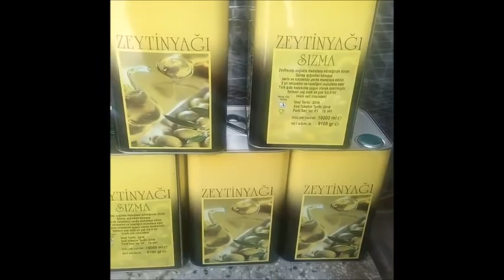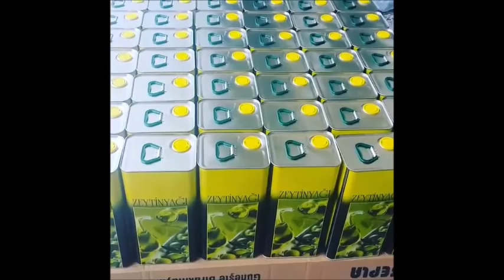ÜRÜNLERİMİZİ WEBTEN SİPARİŞ EDİN ZEYTİNBAHÇEM FAN CLÜP MAX - 2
yeni web adresimiz ,,, sitemizi ziyaret edip,abone olunuz eşsiz kanoanyalardan faydalanınız TÜM ÜRÜNLERİMİZİ ,ONLİNE İNTERNET DÜKKANIMIZDAN KREDİ KARTINIZ İLE SİPARİŞ EDEBİLİRSİNİZ İLETİŞİM HAT 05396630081 WHATSAP BİLGİ İLETİŞİM HATTIMIZ 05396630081 ÖZCAN CALİS İNTERNETTEN GÜVENLİ SİPARİŞ ADRESİMİZ TÜM ÜRÜNLERİMİZ %100 GARANTİLİ OLUP ÜCRETSİZ İADE VE DEĞİŞİM HAKKINIZ VARDIR,,SİPARİŞ ETMİŞ OLDUĞUNUZ ÜRÜNLERİNİZ AKHİSAR MERKEZDEN YURT İ.İ KARGO İLE ADRESİNİZE KARGOLANIR. EV YAPAMI KARA ÜZÜM PEKMEZİ YÜZDE 100 DAHAL ÜRÜN GİTTİGİDİYOR DAN SİPARİŞ VERİN